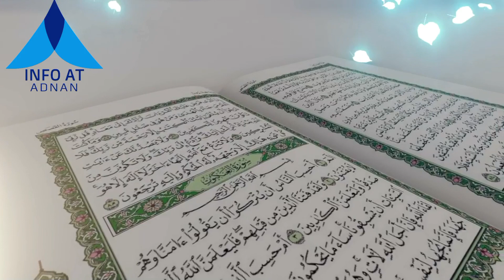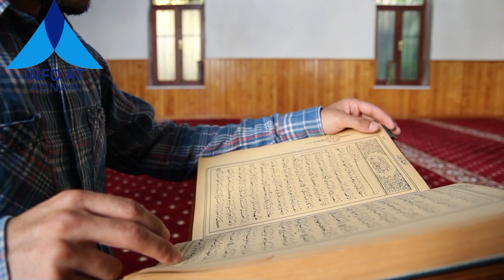Jordan River Has Finally Dried Up Full Explain In Urdu | Info At Adnan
PLEASE: L I K E | S H A R E | AND | S U B S C R I B E

jordan river
euphrates river
euphrates river drying up
river
mississippi river
jordan
mississippi river drying up 2022
river jordan
jordan river drying up
crossing the jordan river
jordan river
jordan river
joshua jordan river
jordan river dried up
jordan river dead sea
jordan river crossing
the jordan river drying up
jordan feliz the river
jordan river - water of life
miracles of the jordan river
found under jordan river
signs of the day of judgement
signs of the judgement day
major signs of judgement day
major signs of the day of judgement islam
major signs of qiyamah
major signs of qayamat
qayamat ki badi nishaniyan
qayamat ki bari nishaniyan
qayamat ki bari nishaniyan in urdu
qayamat ki nishaniyan in urdu
qayamat ki 10 bari nishaniyan
qayamat ki nishani
qayamat ki 10 nishaniyan
qayamat ki 10 bari nishaniyan in urdu
qayamat ki 10 badi nishaniyan